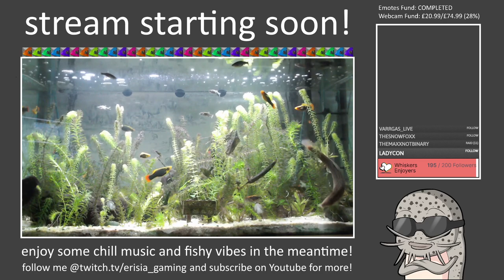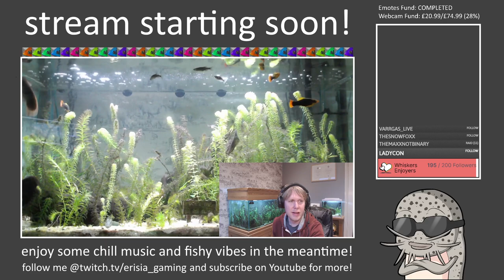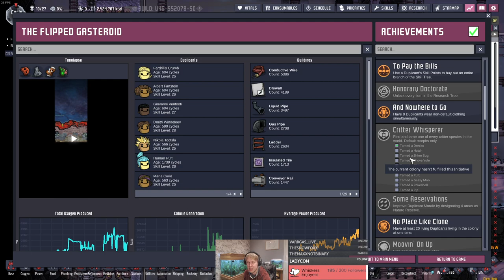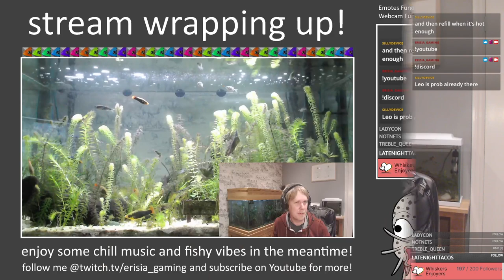Flipped Farters?! Part #35: Cold Metal Volcano Taming Begins (ONI: Spaced Out!)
In this VOD of my Flatulent-only ONI: Spaced Out run, we get both of our Gold volcano tamers online and mostly get an Aquatuner cooled Iron Volcano tamer ready to work! The cold metals will be on their way soon enough! Cycles 602-616 are in this video.

The overall aim of the run is to get to the late game without the performance issues that have sort of crippled previous runs. So we're going to keep a low dupe count (probably around 10 per asteroid max long term), a responsibly managed critter population, and do our best to tidy up the materials on our various asteroids. Hopefully we'll end up making some interesting designs without losing all of our frames!

If you want to see more of this particular run, feel free to like the video to let me know and subscribe to get notifications of when the other parts (and my other videos!) go online! Videos are usually uploaded at 1pm GMT.

I usually stream on Twitch on Monday-Friday between 7:30pm-10:30pm GMT, feel free to follow me there to get notifications of when I go live!